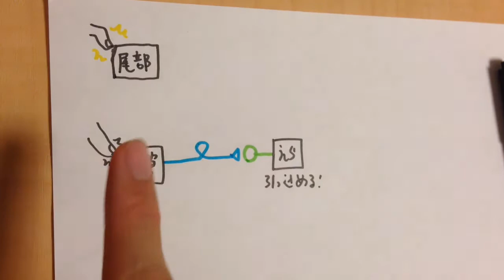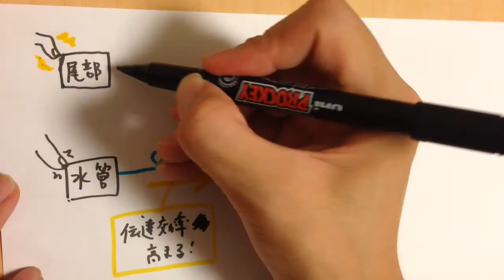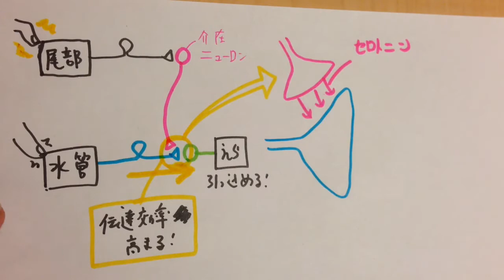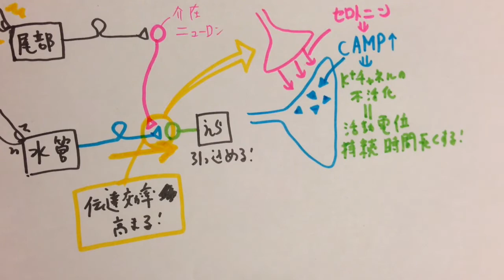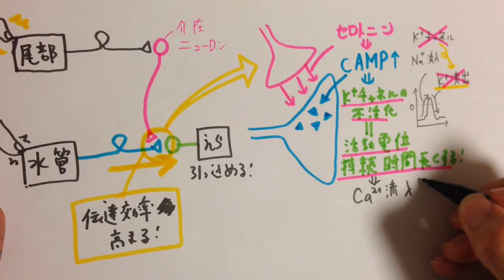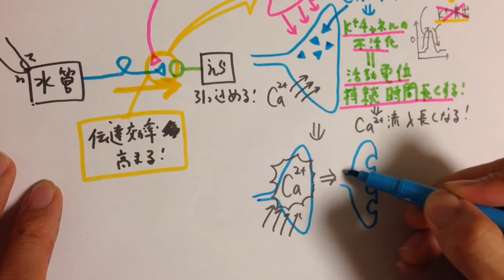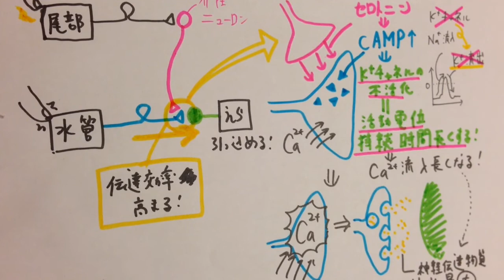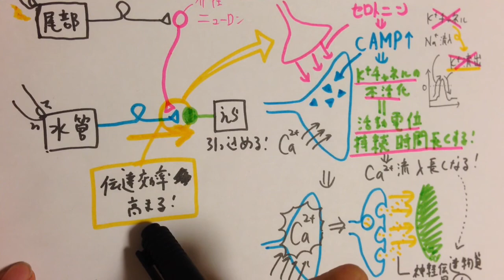シナプスの可塑性（かそせい） 高校生物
シナプスの可塑性（シナプス可塑性）について解説します。
＊すみません。この動画では「シナプスの可塑性」と言っていますが、今の高校教科書、資料集は「シナプス可塑性」という語を使っています（神経科学では、単に「可塑性plasticity」と言うこともあります）。いずれも「synaptic plasticity」を表す語であり、同義ですが、高校生は今使っている教科書、資料集の語を使いましょう。

●「可塑性（かそせい）」とは、一般に、生体が外界から何らかの信号に対応し、正常状態を保持するのに示される変化的な性質を指す。神経科学においては、可塑性は、何らかの原因によりシナプスでの伝達効率に変化が起こる性質を指す（粘土に指を押し込むと、粘土の形が変化したまま戻らない。可塑性は、そのように変化の情報が保たれるイメージ）。
●軟体動物腹足類の仲間であるアメフラシのもつ神経細胞の細胞体は、非常に大きく、直径200マイクロメートルもある（すべての動物の中でも最大級である）。さらに、中枢神経系は2万個程度のニューロンしかなく、研究しやすい。エリック・カンデルはこのアメフラシの持つ巨大なニューロンを用いて研究を行い、2000年にノーベル賞を受賞した。
余談の余談だが、この受賞は日本ではあまり騒がれなかったらしい。無脊椎動物の神経科学が軽視されているとしたら、悲しい話である。研究費は事実削られている。

問題：シナプス間隙に分泌される伝達のための物質を総称して何というか。
答え：神経伝達物質

問題：神経細胞内部（正確には神経終末）に多数存在する、神経伝達物質を含む小胞を何というか。
答え：シナプス小胞

＊今回は高校教科書に合わせて説明した。正確には以下のような反応が起こる。
セロトニンは、静止状態で活性化しているカリウムチャネルの一種を閉じさせることで静止膜電位を上昇させ、電位依存性カルシウムチャネルを開口を促進する。さらに、セロトニンは、電位依存性カリウムチャネルも不活性化し、活動電位の時間幅を拡大して、活動電位1発あたりの神経伝達物質の放出を増幅する。いずれにしろ、このようなアメフラシの短期記憶（促通）は、『イオンチャネルの修飾』によっておこる。新たなタンパク質合成を必要としないので、秒から分のスケールという非常に短い時間で起こる現象である。

●アメフラシの慣れ、脱慣れ、鋭敏化についても、資料集で復習しておきましょう。
＊『慣れ』
・・・特定の反射を引き起こす刺激を反復して提示すると、次第に反射が減弱していく現象。アメフラシのえら引っ込め反射（えら引き込み反射）についての慣れが教科書では扱われることが多い（水管に対して接触刺激を与えると、アメフラシは防御のためにエラと水管を体の中に引き込む。ちなみに、水管は、海水や排出物を吐き出す噴出口である）。
アメフラシの場合、水管刺激を繰り返した後のえらの引き込み量の減少（慣れ）は、感覚ニューロンと運動ニューロンの伝達効率の低下（感覚ニューロンから放出される神経伝達物質の総量が減少する）が原因であると考えられている。
このようなシナプスの伝達効率の抑制による「慣れ」は、ザリガニの逃避反応など、動物界に広く見られる。
＊『脱慣れ』と『鋭敏化』
・・・動物は、有害な刺激によって、恐怖を学習し、有害な刺激だけではなく、同時に起こった他の有害でない刺激に対しても活発に反応するようになるのが普通である。その結果、えら引っ込め反射などの防御反射は増強される。
えら引っ込め反射についての慣れが成立したアメフラシの尾部に電気ショックを与えると、えら引っ込め反射が回復する。これを『脱慣れ』という。
さらに強い電気ショックを与えると、弱い水管刺激に対しても敏感に（普通よりも敏感に）反射が起こるようになる（えらの引き込み量は劇的に大きくなる）。これを『鋭敏化』という。
●慣れ、脱慣れ、鋭敏化の現象は、シナプスでの伝達効率の変化が関わる（慣れはシナプス伝達効率の抑制によって、鋭敏化はシナプス伝達効率の増強によって起こる）。シナプスでの伝達効率が変化することをシナプス可塑性（かそせい）という。
＊今回の動画は、脱慣れや鋭敏化の背景について解説している。
●この動画で解説したような鋭敏化は、通常１時間以内にもとにもどってしまう。このような鋭敏化を短期の鋭敏化という。対して、長期の鋭敏化では、新規タンパク質の合成が関わり、シナプスの数が増加する。
●以下に長期の鋭敏化の流れを記す。
①繰り返しの刺激によって、細胞内のｃAMP濃度が強く、長期間上昇する。
②ｃAMP依存性プロテインキナーゼ（PKA）が核内に移行する（正確には、PKAの触媒サブユニットが核内に入る）。
③PKAは、いろいろな遺伝子の発現に影響を与える（PKAは、転写因子CREBのような核内の基質をリン酸化し、新たな遺伝子発現を引き起こす）。
④新しいシナプスが形成される。
＊この長期の鋭敏化は１日以上持続する（短期の鋭敏化は、１時間以内に元に戻ってしまう）。さらに数日にわたり訓練を続けると、１週間以上続く鋭敏化を引き起こす。
＊この仕組みは、反復された経験により、短期記憶が長期記憶へと変換するしくみに通じていると考えられている。
（以上の変化の他、長期の鋭敏化でも、短期の鋭敏化のように、感覚ニューロンと運動ニューロンのシナプスを含むいくつかのシナプスの伝達効率の変化が起こることが知られている。）
noteに簡単なイラストがある。